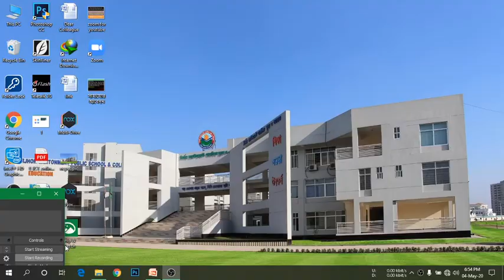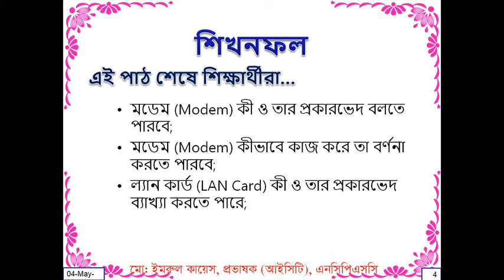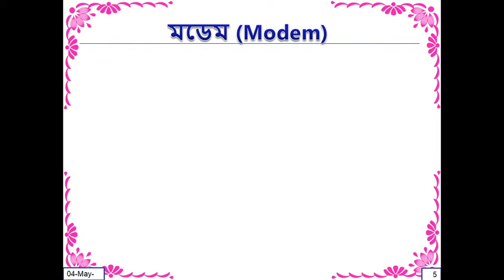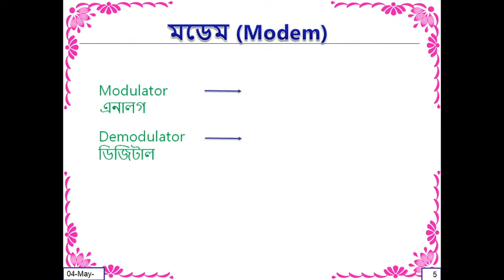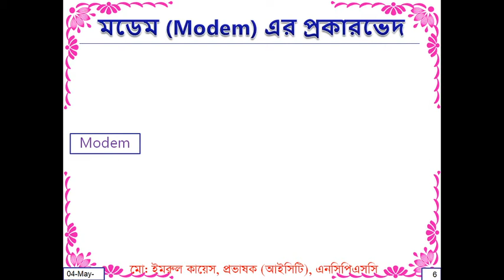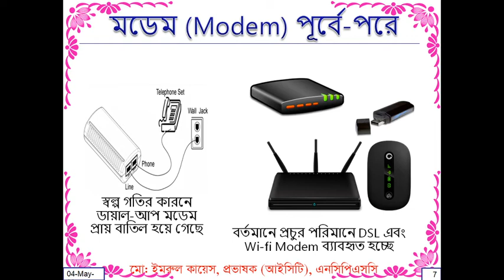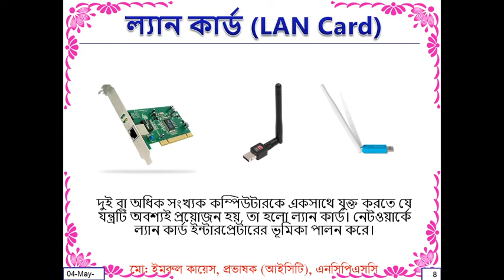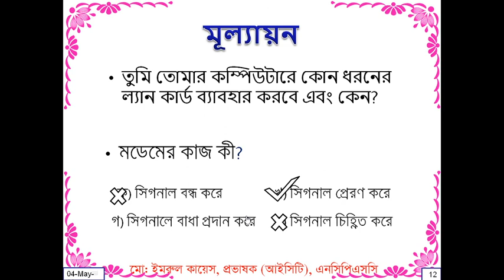ICT Eight Chapter 02 Modem Lan Card Imrul Sir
About Modem and Lan card .